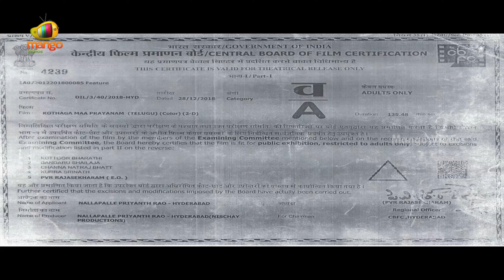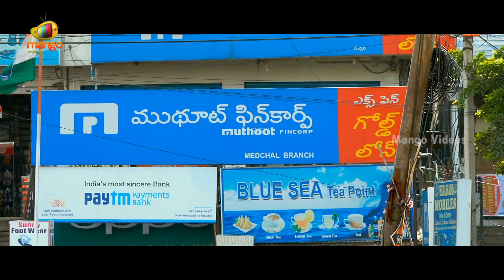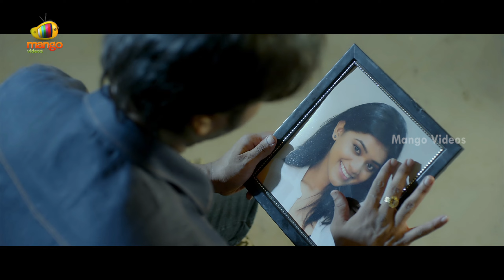Kothaga Maa Prayanam Latest Telugu Full Movie | Yamini Bhasker | Bhanusri | Priyanth | Sunil Kashyap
Kothaga Maa Prayanam Latest Telugu Full Movie on Mango Videos. KothagaMaaPrayanam Latest Telugu Movie ft. Priyanth, Yamini Bhasker, Bhanusri and Karunya. Directed by Ramana. Music by Sunil Kashyap. Produced by Nischay Productions and Srinidhi Studios.

Happy Watching!